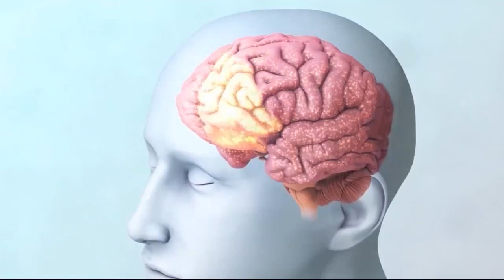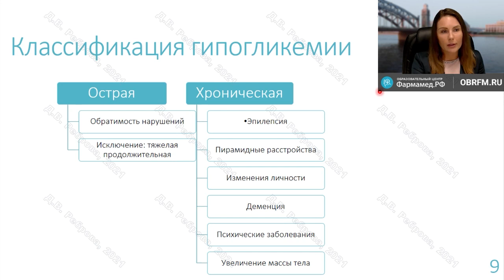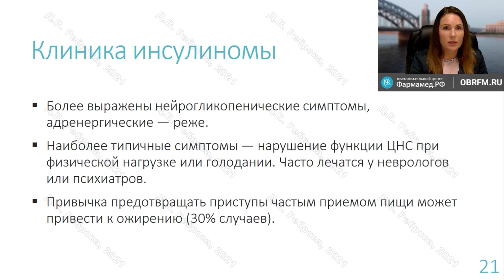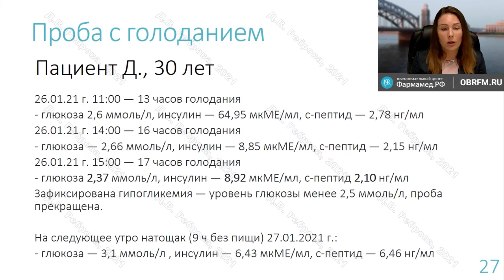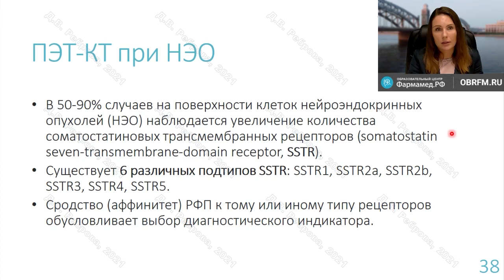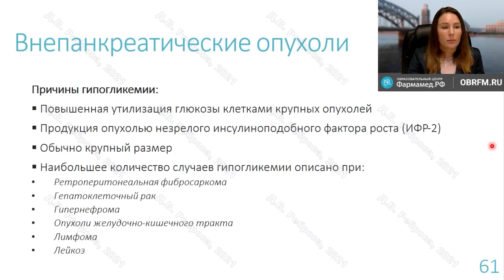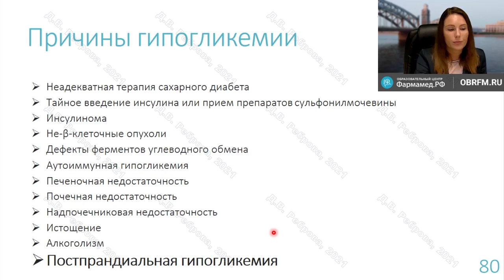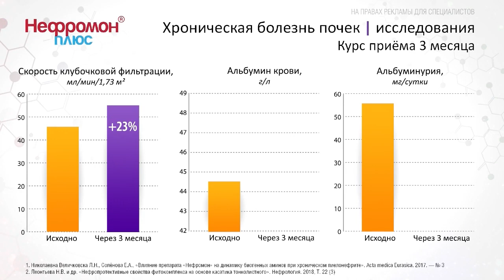Эндокринолог Реброва Д.В.: Инсулинома и другие причины гипогликемии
Видеозапись онлайн-семинара "Инсулинома и другие причины гипогликемии"
Дата проведения: 23.06.21 в 20:00 мск
Докладчик:
Дина Владимировна Реброва
Врач-эндокринолог Клиники высоких медицинских технологий им. Н.И. Пирогова Санкт-Петербургского государственного университета, кандидат медицинских наук
О семинаре:
Наиболее часто гипогликемические состояния встречаются у пациентов с сахарным диабетом, получающих сахароснижающую терапию. Но что делать, если гипогликемия не связана с сахарным диабетом? В рамках онлайн-семинара будут рассмотрены алгоритм диагностического поиска у пациентов с гипогликемическими состояниями, возможности амбулаторного обследования, показания к госпитализации.